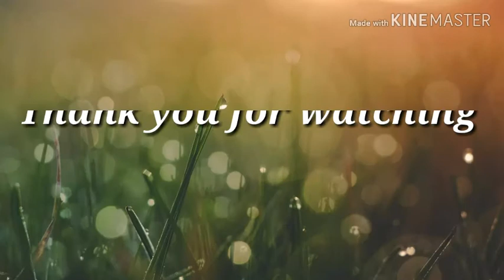Manapparai Kara murukku only with rice flour /within 10min